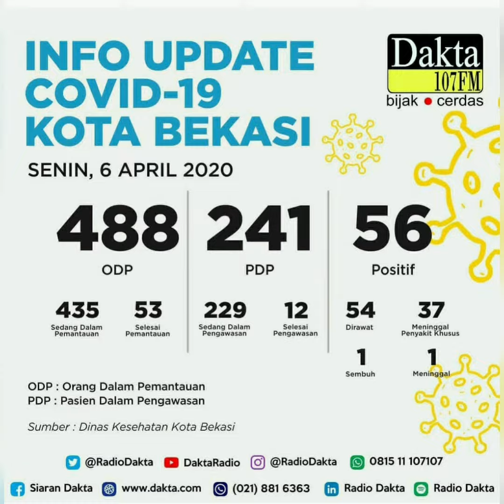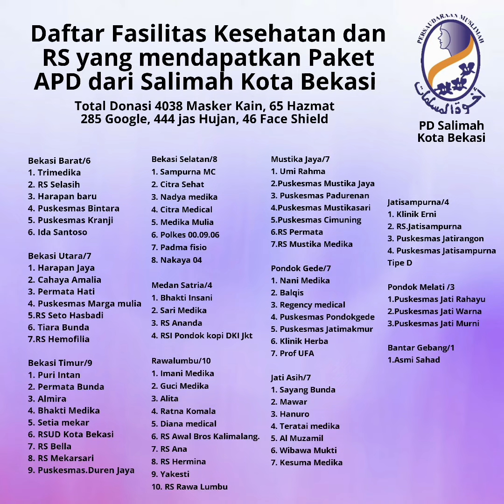Salimah Peduli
Aktivitas Donasi dan Distribusi Alat Perlindungan Diri {APD} ke 72 titik Fasilitas Kesehatan dan Rumah Sakit di wilayah Kota Bekasi dan Pemberian 100 paket Sembako pada warga terdampak di 12 Kecamatan di Kota Bekasi.

Aktivitas Donasi masih berlanjut, Mohon dapat dikirimkan ke Rekening
Bank Syariah Mandiri (BSM) 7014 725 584 Kode Bank 451 an Rosmala Septina
Konfirmasi WA 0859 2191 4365